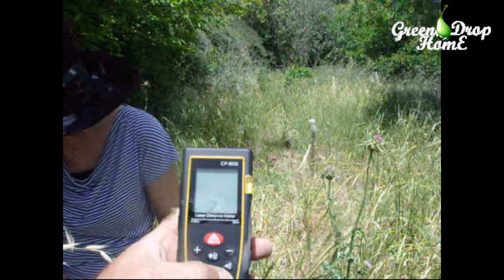Микроферма в Израиле - Начало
Проект: Микроферма в Израиле.
Цели: Попробовать показать, что на малюсеньком клочке земли, при отсутствие денег и времени можно обеспечить себя продуктами питания.
Мы обычная семья. Живем в Израиле. Работаем, платим ипотеку. Обычная? Ну может не совсем. С головой явно не в порядке. Ну не можем мы существовать в колесе встал-помылся-на работу-домой-отключка на диване.
Всегда хотелось жить от земли, от собственного труда. То что называется off grid, вне рамок, не присоединено.  К сожалению, Израиль не Россия и не Штаты. Тут практически невозможно купить кусок земли. А если где-то и можно - то это очень большие деньги. А их у нас нет.
Работой с землей, садоводством, огородничеством, ландшафтным дизайном мы занимаемся давно и сумели накопить опыт и знания. Вот и появилась идея создания микрофермы. Для начала овощи, ну а потом курятник, пчелы.
Время, которое мы можем посвятить ферме - несколько часов в неделю. В выходные. Рабочая сила - сами. 4 руки. Технология - пермакультура, органическое земледелие.
Зачем видео? Не знаю. Хочется. В назидание потомству. Ну еще и пару копеек не помешает.
Снимать будем как журнал путешествия. Шаг за шагом. Субота за суботой.
И так, мы приглашаем вас с нами. Поехали!

НРАВИТСЯ ВИДЕО? ПОДДЕРЖИТЕ НАС БЕЗ ОПЛАТЫ!
1) Оцените это видео
2) Напишите любой комментарий
3) Поделитесь этим видео в соц. сетях.
4) Посмотрите другие наши видео, желательно полностью...
Благодарю!!! Всем добра!

LIKE A VIDEO? SUPPORT US WITHOUT PAYING A DIME!
1) Rate this video
2) Write any comment
Thanks !!! All good!

כמו וידאו? תמיכה ללא תשלום
כך תוכל לתמוך בערוץ
 1) דרג סרטון זה
2)  לכתוב כל הערה
3) שתף וידאו זה ברשתות חברתיות.
4) צפה שלנו קטעי וידאו אחרים, רצוי באופן מלא ...
5) הירשם לערוץ!